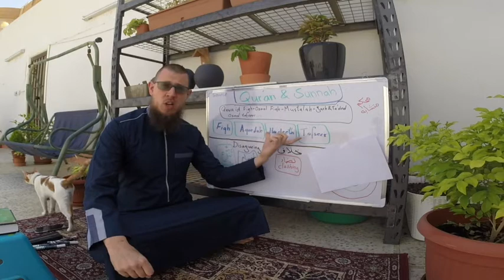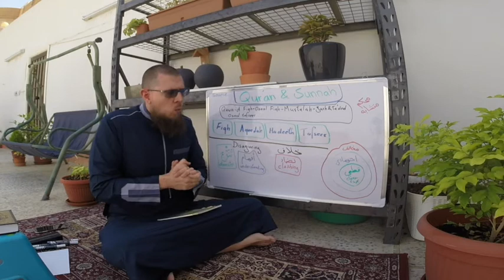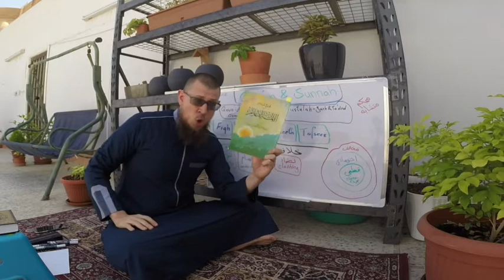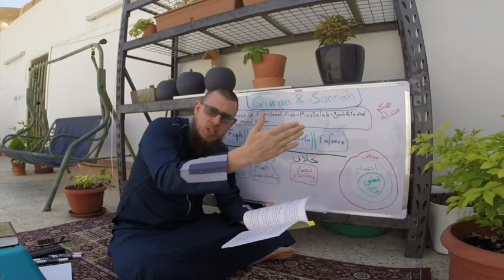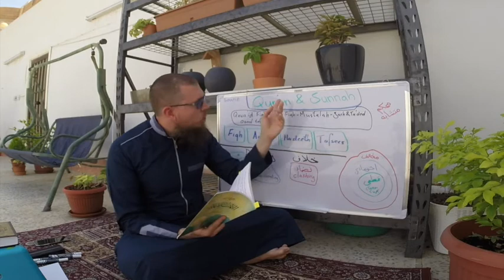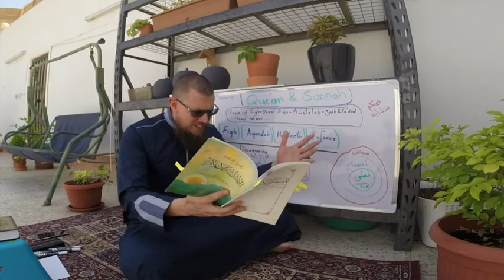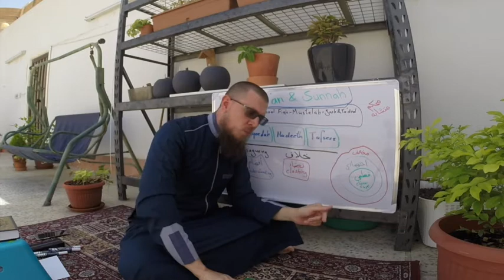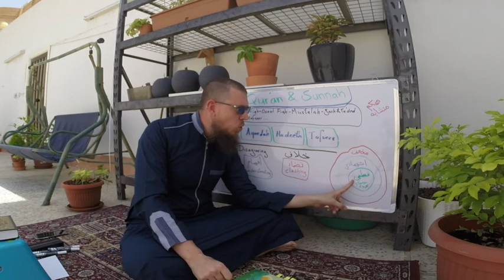To mawqif or not to mawqif? Part 3